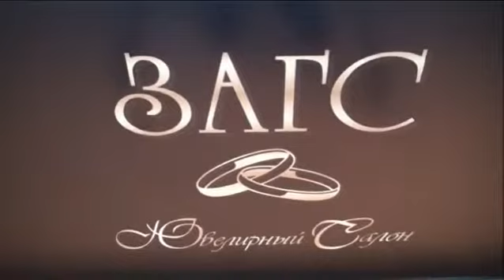ЮВЕЛИР ЭКСПО 2011 - Ювелирный салон "ЗАГС"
На весенней выставке ЮВЕЛИР ЭКСПО 2011 (Украина, г. Киев, ВЦ "КиевЭкспоПлаза", 12-15 мая 2011) в специализированной свадебной экспозиции WEDDING EXPO принимал участие свадебный салон "ЗАГС", представляющий более 1500 моделей обручальных колец.